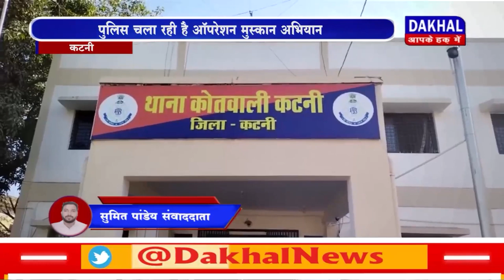DAKHAL NEWS पुलिस चला रही है ऑपरेशन मुस्कान' अभियान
पुलिस चला रही है ऑपरेशन मुस्कान' अभियान
गुमशुदा बच्चों को ढूढ़ने का है यह अभियान